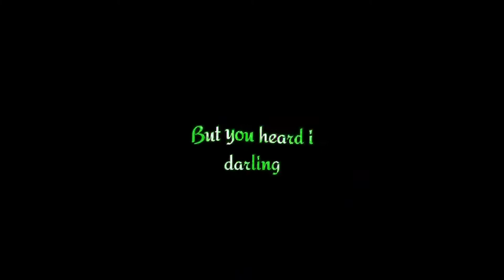Perfect || Ed Sheeran || Black Screen Status || English Song || RØSHAN EDITZ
• C U SOON ON ∆NOTHER CONTENT√